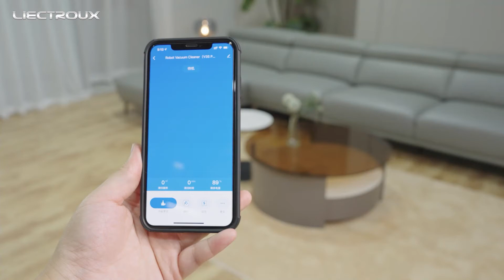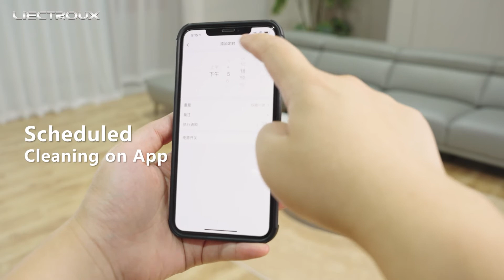LIECTROUX M7S Pro Robot Vacuum Cleaner, Smart Mapping, Dry and Wet Mopping, Brushless Motor